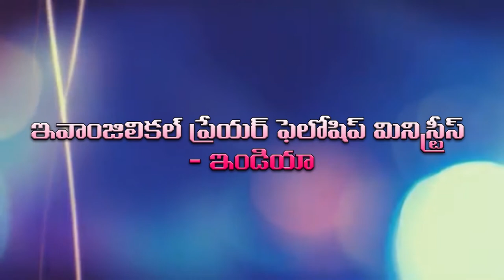EPF 9 10 2019 Women Convention Part 4